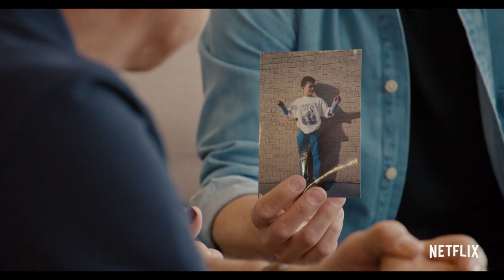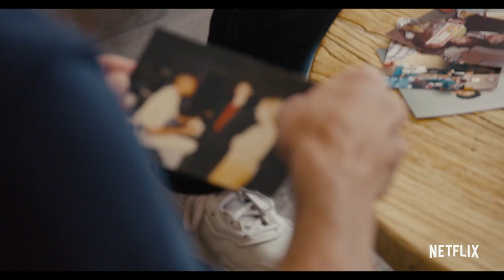Music Box Memories with Mom | MAGIC FOR HUMANS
I’m so grateful to everyone who’s watched and enjoyed the new season of Magic for Humans. I’m especially moved by everyone who’s messaged or commented about this piece I did with my mom. There’s nothing funny or magical about Alzheimers. It’s pretty awful and sad. I usually avoid talking about it because I don’t want to bring other people down, but that mentality was starting to make me feel alone. Thank you all for reminding me that I’m not.
Here’s to creating some new memories with the people you love this holiday.❤️